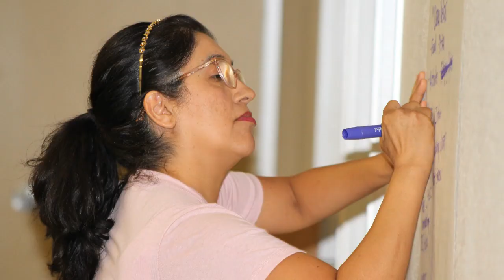Woodland Community Youth Action Plan celebration April 20, 2023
You are invited to a joint meeting and celebration of the Woodland City Council and our Board of Trustees to approve the Woodland Community Youth Action Plan on April 20, 2023.
The Youth Action Plan is a new communitywide guide to support Woodland youth in our community. What makes this plan unique is that it was created in collaboration with our District, the city, and many other educational partners, including students, with a unified focus on ensuring that young people throughout Woodland have the support and opportunity to thrive.
👍It's a community guide, made by our community, for our community.
So come celebrate this historic milestone in support of our youth with us!
✔ Date: Thursday, April 20
✔ Location: Woodland Community and Senior Center, 2001 East St., Woodland
👉 Light refreshments will be served.